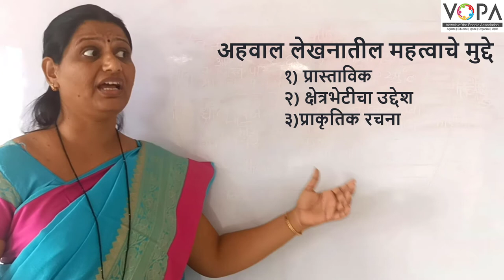10th | भूगोल | क्षेत्रभेट | पाठ क्र १ | V4 |VSchool